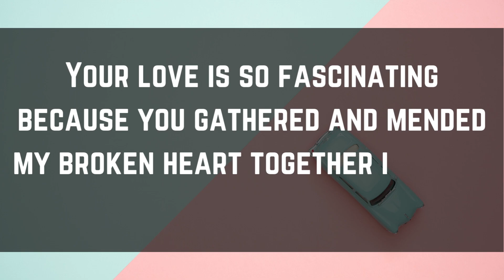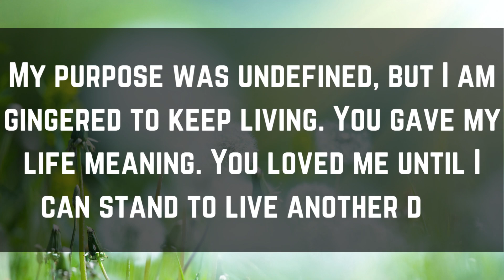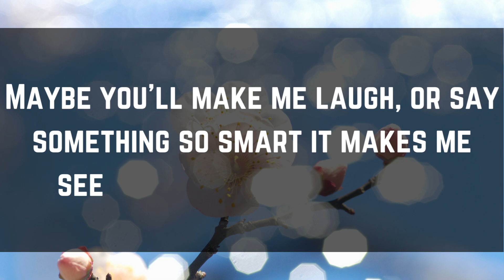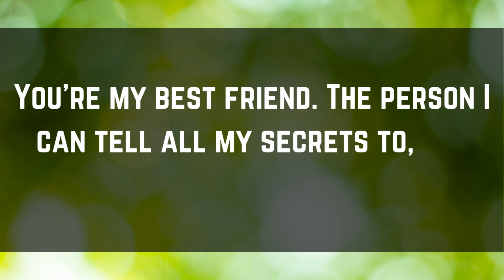DM TO DF Confession - 💌 They Confess !!! 💌 She Was Not My Destiny‼️ ✨🤯 Twin Flame 📝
DM TO DF Confession - 🌹 Dm To Df Confession.  Dm To Df 💌🌷💕 Your Partner Confession For You...